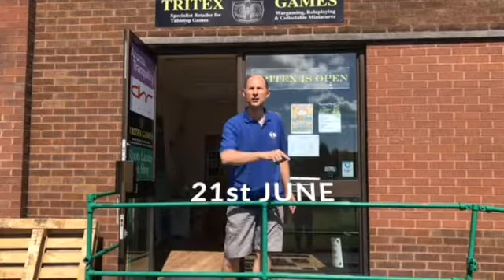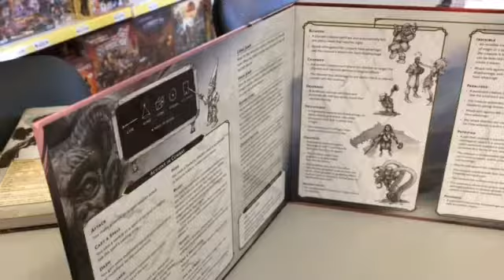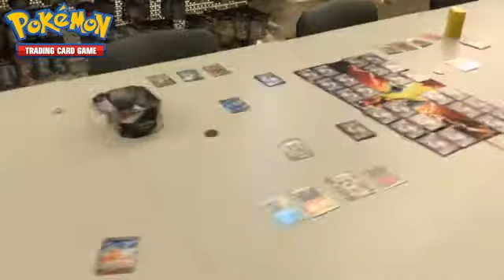Tritex Weeknights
Everything you need to know about our weekly game nights, starting from the 21st of June!